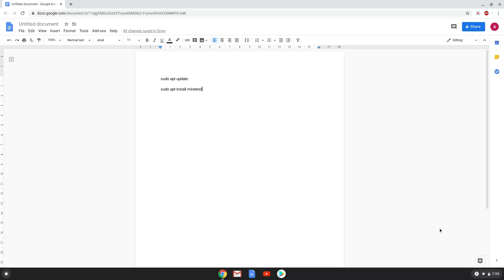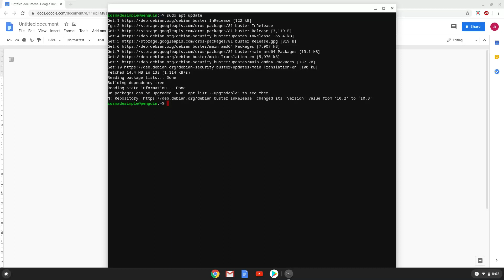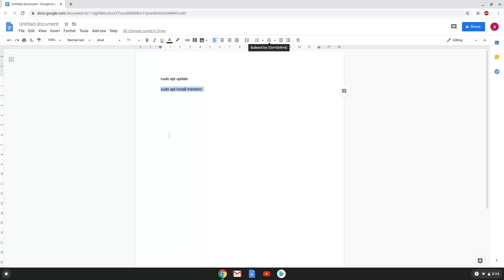How to install Minetest, a free Minecraft alternate, on a Chromebook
In this video, we are looking at how to install Minetest on a Chromebook.